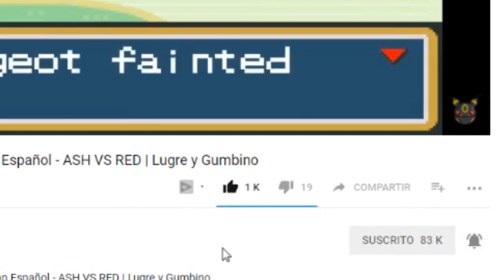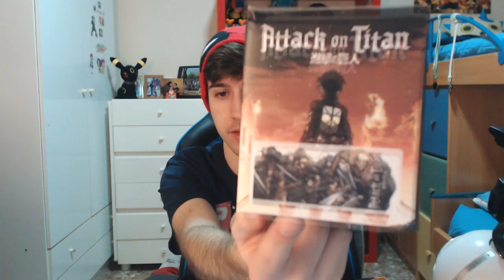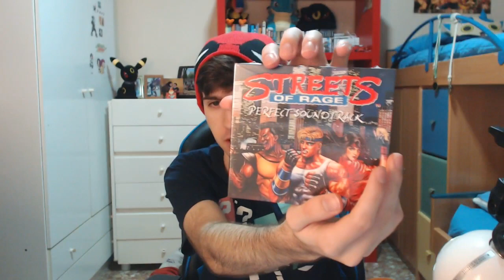Pokemon me ha decepcionado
- SOBRE EL SORTEO  Y COMO PARTICIPAR! -
- Raptor y yo sortearemos dos copias, Pokémon Ultrasol y Pokémon Ultraluna
- Para evitar que gane un suscriptor que solo se haya suscrito por el sorteo, mientras que hay otros que nos apoyan a diario y que no ganen esto hemos decidido lo siguiente
- Entre raptor y yo escogeremos a nuestros 50 - 100 suscriptores más activos, iremos apuntando los nombres de estos durante el tiempo del sorteo, para asegurarnos así de que quien gane el sorteo es un suscriptor fiel y se merece el premio
- De entre estos 50/100 suscriptores que elijamos, sortearemos las 2 copias, cada uno llevará un numero y con un generador de numeros aleatorios será seleccionado
- ¿Cómo poder entrar en estos 50/100 suscriptores más activos y tener muchisimas probabilidades de ganar el sorteo?
- Estar suscritos a ambos canales y tener la campanita activada
- Dar likes y comentar en los videos (comentarios referentes al video)
IMPORTANTE! - Si ganas el concurso, debes de pasarnos una foto tuya con el juego a Raptor o a mi, por twitter, correo o instagram, si no quieres que se vea tu cara, nosotros mismos la censuraremos, pero es necesario para probar que el concurso va a ser verídico y que a los ganadores les han llegado los juegos

REGLAS POKEMON FUSION 2!

- Capturar primer pokemon de ruta
- 10 Balls + 3 Pociones por Tienda
- Motes Shippeados a los Pokemon (o fusionados)
- No hay vidas, sino contador de muertes, gana el que menos muerte tenga al pasarse el juego, o en el caso de perder un combate, el que haya llegado mas lejos.
- Si un pokemon muere se va a la fruta, excepto si es el inicial, entonces se sumará un punto al contador de muertes, y al azar se morirá un pokemon del equipo.